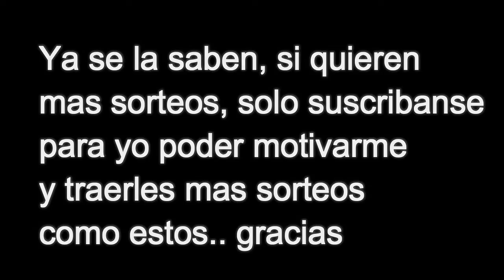RESULTADO DEL ESPECIAL | Tumbero Arg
los ganadores que pongan su numero en los comentarios asi les paso la cuenta..

Otra cosa mas, les queria avisar que mañana ya me ire de viaje y no andare jugando por unas 2 semanas seguramente, pero aun tengo varios videos guardados que los subire en el viaje, solo era eso saludos !!